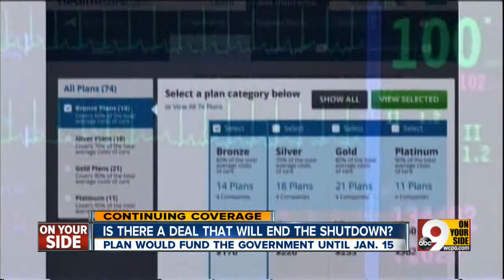Could a deal end the shutdown?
House Republicans present plan to fund government into January 2014